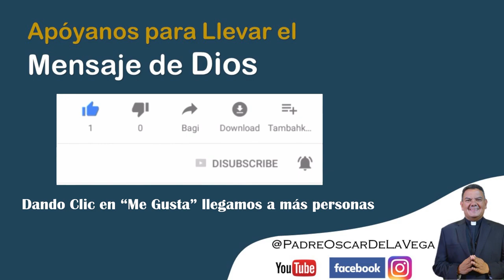Oración al Divino Niño Jesús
PadreOscarDeLaVega, Sacerdote de la Arquidiócesis de Cali.
Cali, Valle del Cauca, Colombia; Sur América

Colaboración en la adquisición del Bono Donativo para la Construcción del Templo
⭐ Horarios (hora local- Cali, Colombia)

Lunes a Viernes: ✞ 6:30 AM  Santa Misa; ✞ 7:15 AM Santo Rosario; ✞ 11:00 AM Rosario Sin Fronteras; ✞ 6:15 PM Oración De La Misericordia y ✞ 7:00 PM Santa Misa

Sábado ✞ 6:30 AM Santo Rosario; ✞ 7:30 AM Santa Misa; ✞ 6:15 PM Oración De La Misericordia; ✞ 7:00 PM Santa Misa

Domingos: ✞ 6:30 Santo Rosario y Santa Misa;  ✞10 AM; ✞ 5 PM Santa Misa; ✞ 6:15 PM Santo Rosario y Santa Misa;

Centro de Atención para la donación en beneficio de la Construcción del Templo- Bono Donativo:

Grupo de WhatsApp para recibir el link de los videos de cada día:
⭐ Medio para ayuda para Ayudar a otros:

Enlace Obra Social de la Iglesia - Banco de Alimentos de Cali - Director PadreOscarDeLaVega

Parroquia Juan Pablo II (Nacional)
Datafono Virtual para donaciones (si se encuentra en el extranjero puede hacerlo con tarjeta de credito)